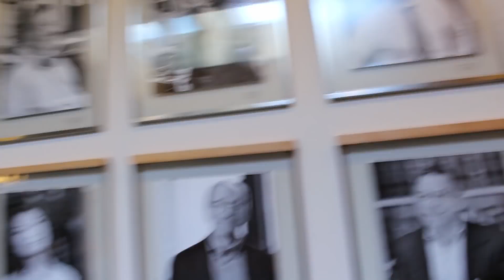HARVARD TOUR - PARTE 1 - HARVARD YARD E RESTAURANTE (CASPERSEN STUDENT CENTER) | Matheus Tomoto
Fala galera, hoje foi um tour por Harvard, para mostrar para vocês um pouco do meu dia a dia lá, passamos pelo Harvard Yard, um dos principais locais da faculdade, onde ficam os novos alunos e no restaurante, caspersen student center, onde fazia minhas principais refeições :D
Quer um acompanhamento exclusivo para conquistar seu intercâmbio? Aplique agora para a minha Mentoria M60!

🐙 TODO domingo POLVOTALK AO VIVO às 21h aqui no YouTube! 🐙